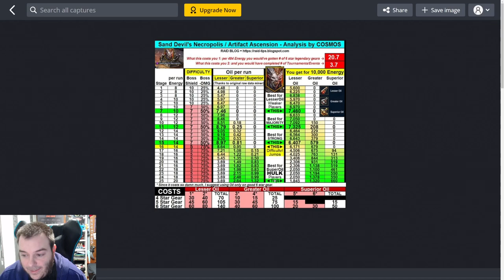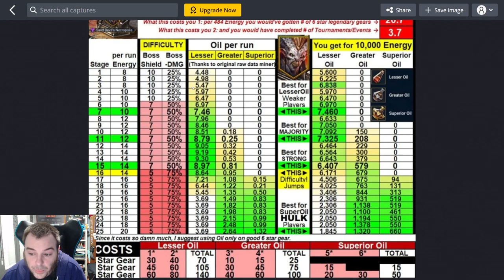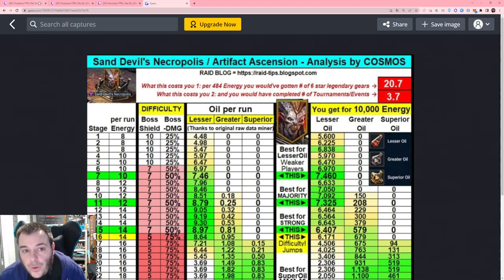Composiciones para la Necrópolis : Parte 1 Duos con Aniri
Sois bienvenidos ;)
Mi web de Raid que pronto irá estando mas actualizada y con mas contenido

00:00 - Intro
01:23 - Drops de la mazmorra
05:00 - Campeones usados y más composiciones
08:00 - Porque Aniri es tan buena
09:40 - Aniri Regeneración y 15% mitigacion AOE + Dreng básico
13:35 - Stats de la anterior compo
17:56 - Entendiendo la composición y poner warmaster o no
19:00 - La importancia del criticó y sobrevivir con la mitigación
21:22 - Aniri Regeneración y 1 set Speed + Dreng Básico
22:22 - Stats de la anterior compo
23:15 - Prueba de stats mínimos para no morir ante critico
24:18 - Stats de la anterior compo
25:05 - Aniri sin anillo ni amuleto + Dreng Guardian con warmaster
26:00 - Stats de la anterior compo
26:18 - Aniri sin anillo ni amuleto + Dreng Guardian,maestrias verdes y A3
29:10 - Stats de la anterior compo
31:10 - Prueba con la rata de la fusión, FAIL
32:12 - Stats de la anterior compo
32:45 - Aniri sin anillo ni amuleto + Ninja sin maestrias verdes | Wipe por aniri
36:00 - Stats de la anterior compo
36:42 - Aniri sin anillo + Ninja sin maestrias verdes | Wipe por Ninja
37:18 - Stats de la anterior compo
38:00 - Probando con stats justos un critico y revisando maestrías
41:00 - Aniri con todo a tope + Sicia, FAIL
42:40 - Stats de la compo anterior
43:01 - Aniri + Ninja con stats necesarios y tiempo de farmeo
43:25 - Stats de la anterior compo
45:45 - Conclusión y final